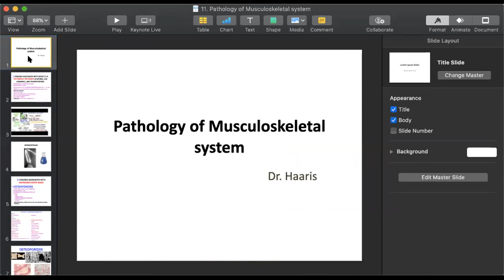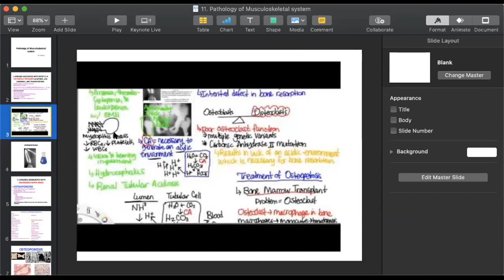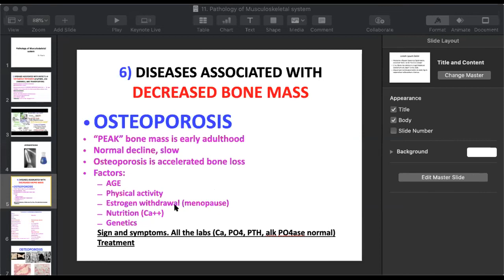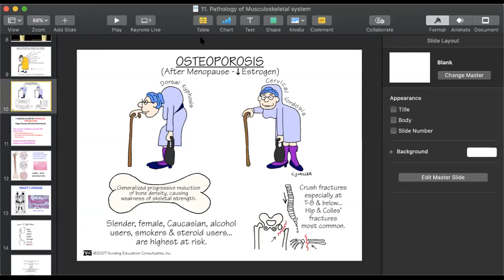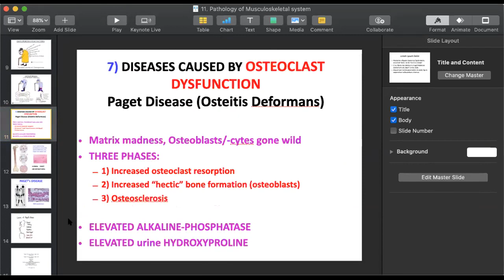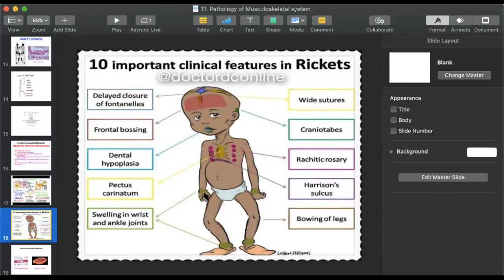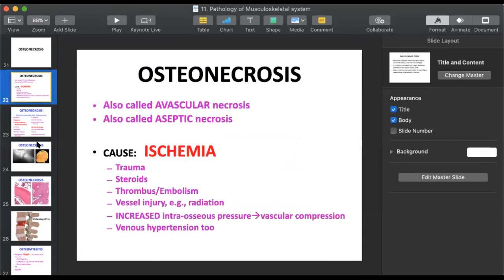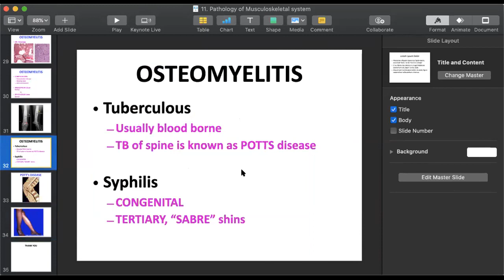Pathology 2 Lecture 11 | Pathology 2 SHS 314 Lecture 11 | Lecture 11 Bone Diseases